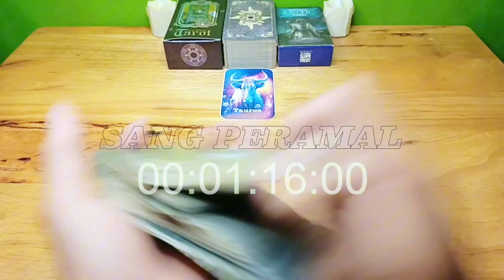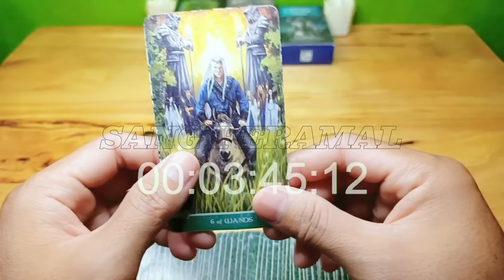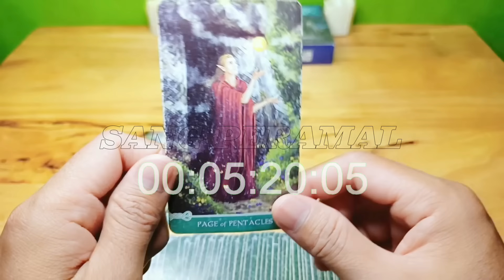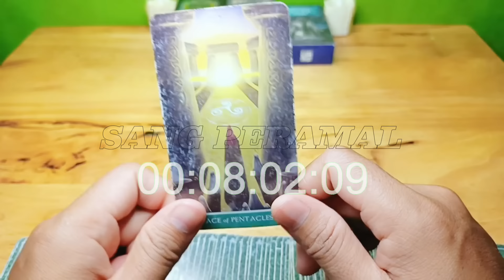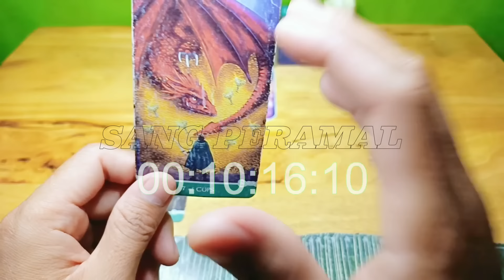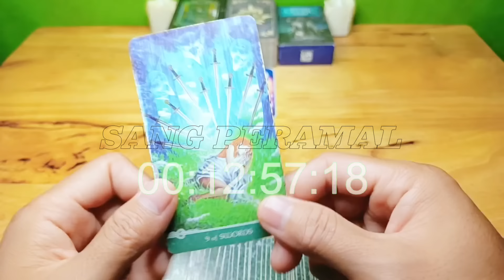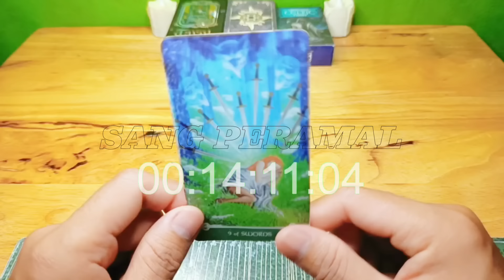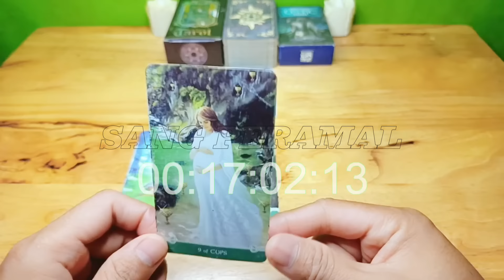RAMALAN ZODIAK TAURUS HARI INI‼️BANJIR KEBERUNTUNGAN DI MINGGU KE-3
Ramalan Zodiak Taurus Hari ini Bulan Januari Tahun 2024

Ramalan Zodiak hari ini,untuk temen-temen yang memiliki zodiak TAURUS jangan lewatkan readingan energi kamu hari ini ya..

General reading hari ini Bulan Januari 2024.

Ramalan zodiak hari ini Ramalan tarot Bulan Januari 2024Tarot 2024Tarot hari iniTarot reading 2024Tarot zodiakdaily tarot zodiak ramalan bintang readingtarot card readingtarot reading